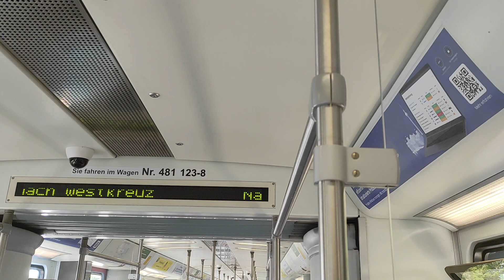Mitfahrt in der S5 von Berlin-Mahlsdorf nach Berlin-Kaulsdorf in der BR 481 Mod